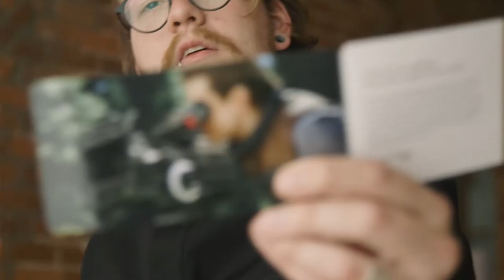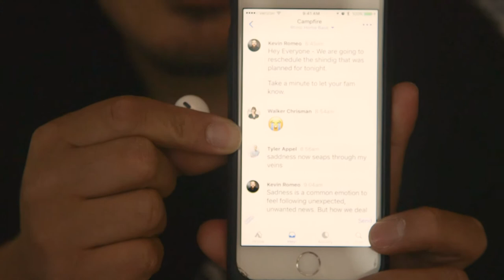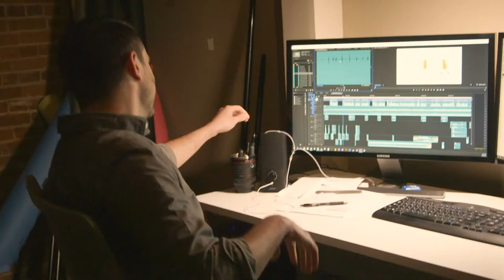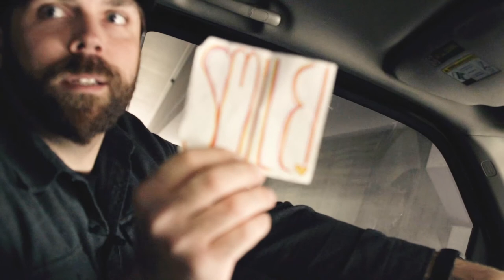Ursa Mini Pro, 1st Annual BBQ & a Car Ride with Kev | Crash On | Ep. 008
Rhino is a growing creative team in Kalamazoo, Michigan. You can find us just up the road from Bell's Brewery and right around the corner from Western Michigan University. We love our small town with a big heart, but we're telling stories all over the planet. If you think of Kalamazoo, you can think of beer, coffee, and a good college town complete with outside festivals and food truck rallies. Our favorite pastime as a media company is being able to tell your story, whether it is about cute cats or new product development that are going to save the world. (Like Superman, or Batman. Heck, we're into Thor too. We don't discriminate between Marvel or DC.)

One of our best features is that we are a full-service production studio, creating cinematic and emotive videos. We are also a dynamic motion graphics & animation studio, working in both After Effects and Cinema 4D. On top of all that, we have a photography squad that runs deep. (Just don't ask us to plot out the SEO for your website). At the core of what we do, is our passion for the relationships we have with our clients. When you subscribe to our Weekly's, you'll get to take a look at what the Rhino Team culture is all about, and see behind the scenes on many of our film sets. We also travel well, and we'd love to take you along.